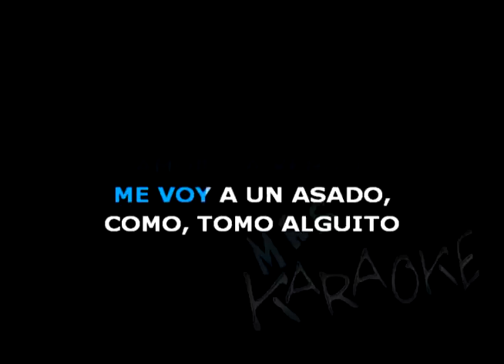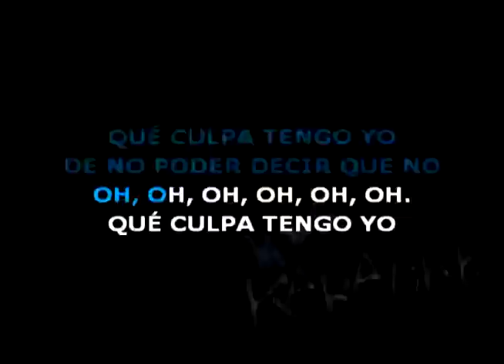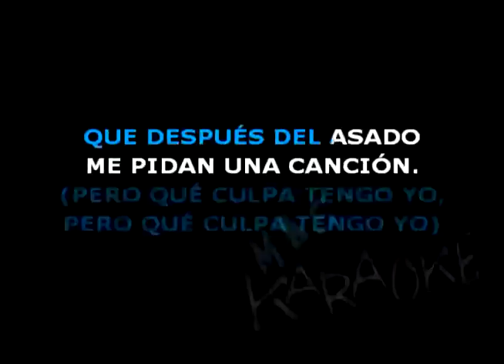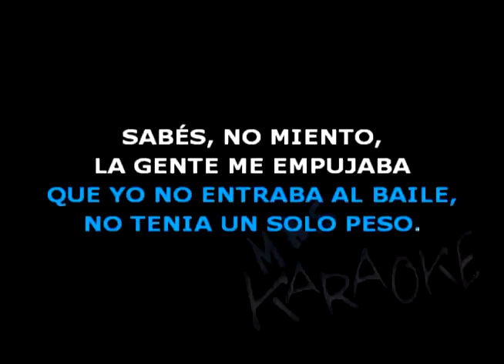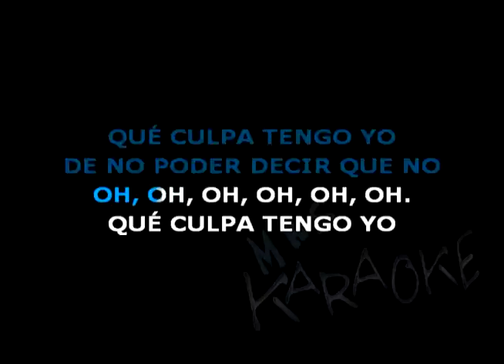😎 QUE CULPA TENGO YO 🟢 Ulises Bueno 🎤 MAS KARAOKE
🟢 Amor, ya vengo,
me voy a un asado,
como, tomo alguito y vuelvo.